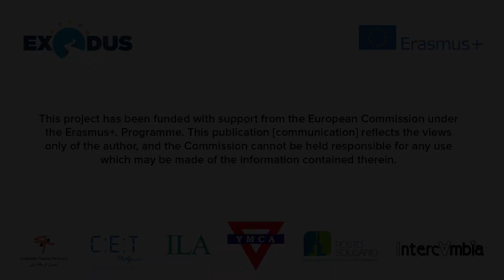Exodus Free-mic (Maher Draidi who is Representer of Alrahallah Theater Berlin)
Watch the German partner of our Exodus project, which is Alrahallah Theater Berlin, experiences and contributions to the project from Maher Draidi, who is representer of the organization.